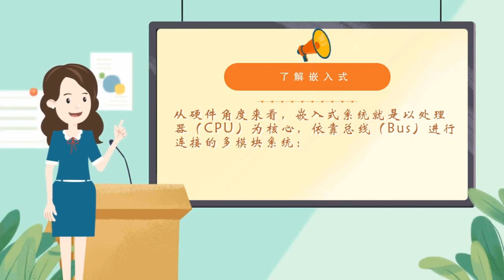circuit board 科普0基礎了解嵌入式 嵌入式 電子